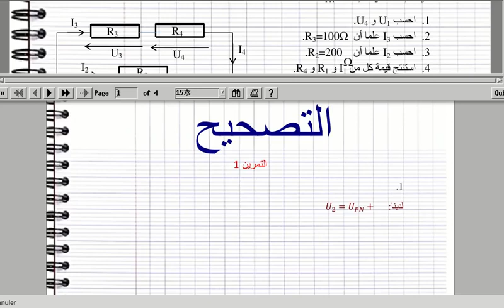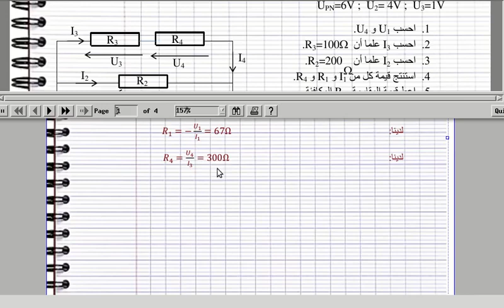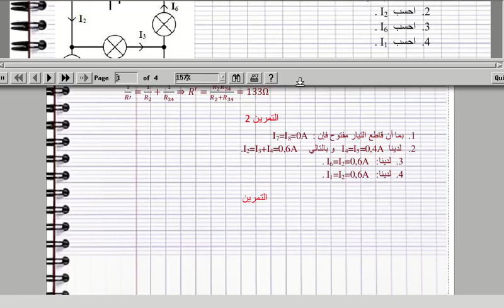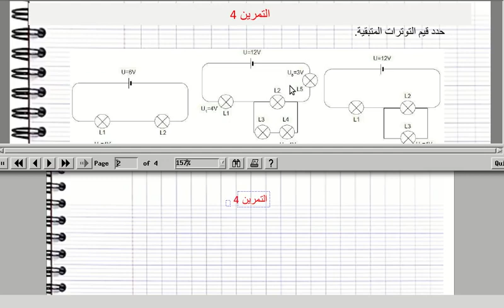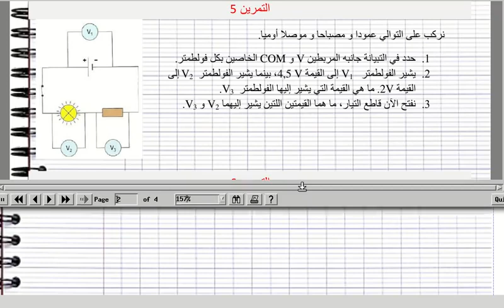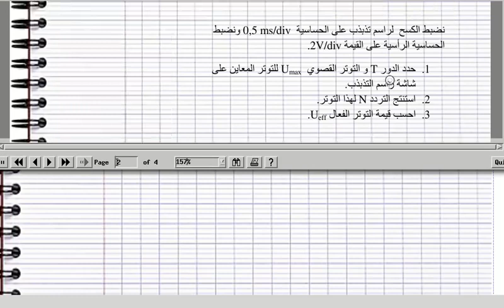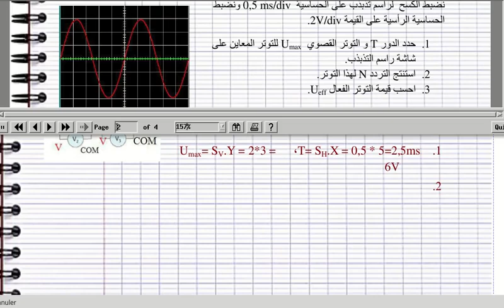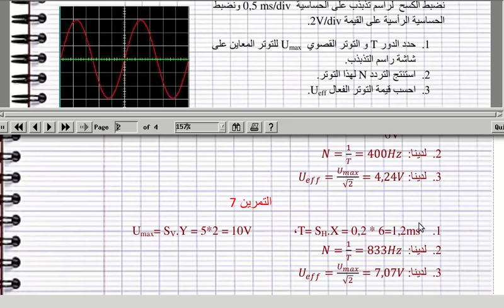jozari سلسلة تمارين في الكهرباء الجدع المشترك العلمي التيار الكهربائي المستمر و التوتر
كيمياء العضوية, قانون أوم الإعدادي و الجدع المشترك العلمي
كيمياء عضوية,
الفيزياء
التجاذب الكوني
التأثيرات الميكانيكية
  الحركة
  مبدأ القصور
  التوتر الكهربائي
  الترانزستور
  المضخم العملياتي
  الكيمياء
الأنواع الكيمئية
 نموذج الذرة
 كمية المادة
التركيز المولي
  التحول الكيميائي + حصيلة المادة
الفيزياء
التجاذب الكوني
التأثيرات الميكانيكية
  الحركة
  مبدأ القصور
  التوتر الكهربائي
  الترانزستور
  المضخم العملياتي
  الكيمياء
الأنواع الكيمئية
 نموذج الذرة
 كمية المادة
التركيز المولي
  ا

Page d'accueil
animationمحاكاة
التناقـص الإشعاعي
قــوانين نيوتـن
المجموعــات المتذبذبة
المظــاهــر الطــاقية